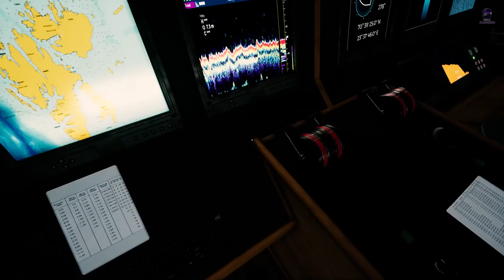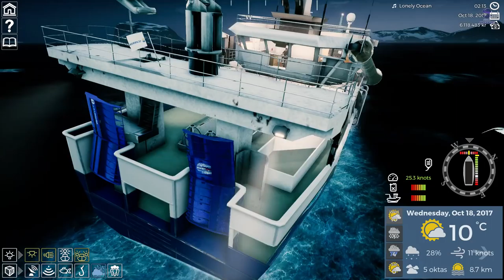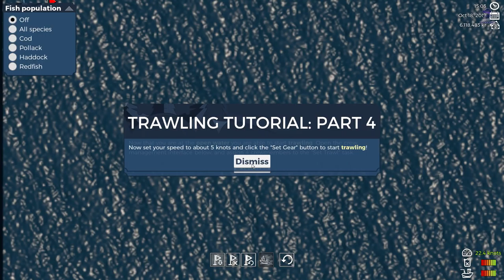Fishing: Barents Sea | Part 5 - The 'Lunar Bow' | PC Gameplay 1080p 60fps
Fishing: Barents Sea
Developer: Misc Games
Publisher: astragon Entertainment GmbH
Genre: Casual, Simulation
Release Date: 7. Feb. 2018
Platform: Windows
Mode: Single player

Take the helm of your very own fishing boat in Fishing: Barents Sea and explore the vastness of the Norwegian sea in search for the best fishing zones. Start with the little boat inherited from your grandfather, catch fish and earn money for upgrades as well as bigger and better boats. Enjoy the beautiful Barents Sea and make your fishing industry dreams come true.

Learn how to catch different kinds of fish with various fishing equipment on several different boats. Every method is easy to learn, but hard to master – time to show what you are made of!

Use officially licensed Scanmar equipment like door sensors and the TrawlEye to have complete control over your trawl. Upgrade it to make sure you get the biggest catch! But be sure to stay under your yearly fishing quotas, every step and every fishing run needs to be planned. 20 years of weather data recreate a realistic environment for the schools of fish in the Barents Sea, which move according to season and water temperature. It's up to you to keep track of everything.

Visit the harbor pub to hire crew members or accept missions. At the port you are also able to repair or upgrade your ships, get a loan from the bank or buy supplies and bait at the shop.

Freely explore an open world environment which recreates the stunning landscapes of northern Norway. Look for the best fishing zones with the help of your sonar, radar and GPS and catch yourself the biggest profit.

Features:
-Unreal™ 4 Engine for a beautiful open world environment
-A huge map based on real landscapes in Norway
-Dynamic day, night and moon cycles
-Seasonal time effects and shifting weather
-Six playable ships
-Semi-realistic fishing methods - easy to learn, hard to master
-Advanced fish AI that influences your prey’s behavior
-Includes licensed Catch Control Systems by Scanmar and officially licensed Hermes trawler

MINIMUM SYSTEM REQUIREMENTS:
OS: Windows Vista/7/8/10 64-bit
Processor: 3 GHz Dual Core
Memory: 4 GB RAM
Graphics: DirectX 9 compatible graphics card with 1 GB VRAM (Nvidia Geforce GTX 750 or better or comparable AMD card)
DirectX: Version 9.0
Network: Broadband Internet connection
Storage: 10 GB available space

RECOMMENDED SYSTEM REQUIREMENTS:
OS: Windows 10 64-bit
Processor: Quad-Core Processor with 3 GHz or better recommended
Memory: 8 GB RAM
Graphics: DirectX 9 compatible graphics card with 3 GB+ RAM (Nvidia Geforce GTX 1060 or better or comparable AMD card)
DirectX: Version 9.0